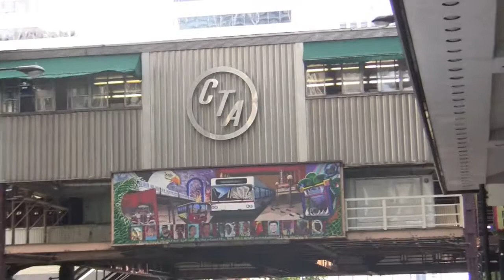Katya in Chicago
Our Sister City-sister Katya visits Chicago.